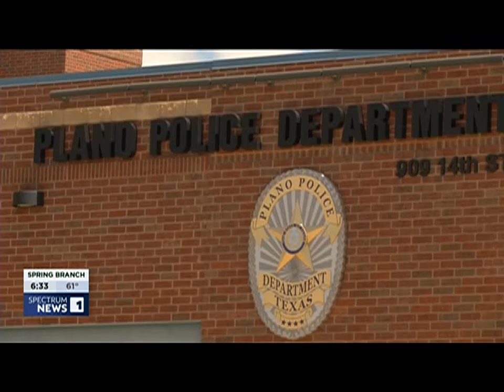News Media - Spectrum News on Auto Pedestrian Fatality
News coverage on the auto pedestrian fatality.